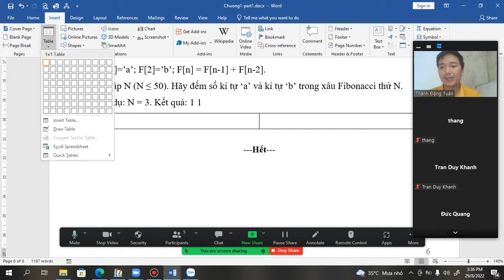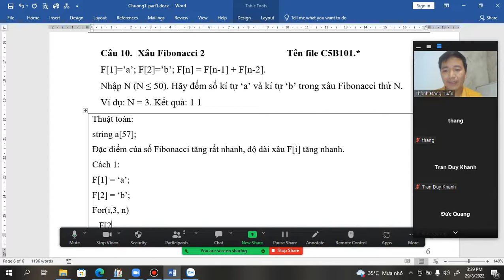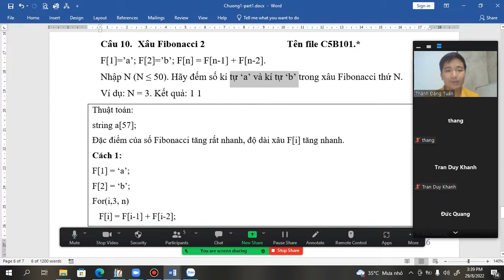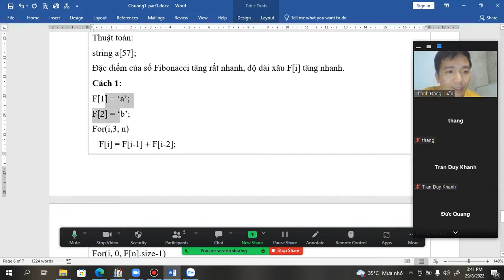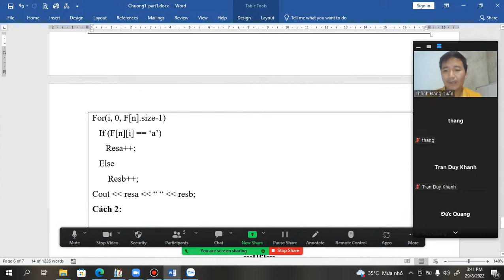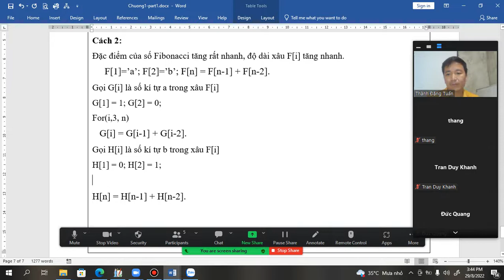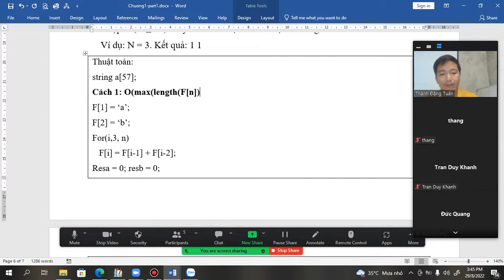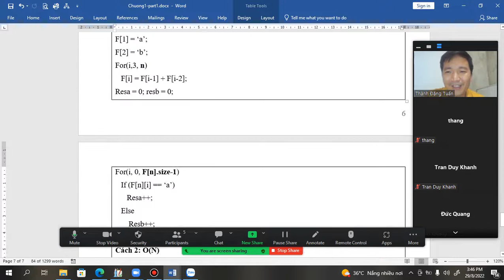Bài 103. Xâu Fibonacci 2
Thầy Đặng Tuấn Thành
Dự án KHKT